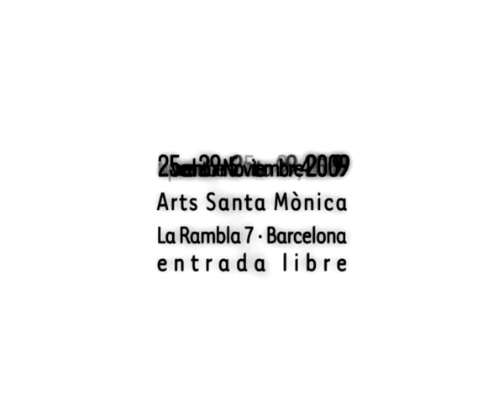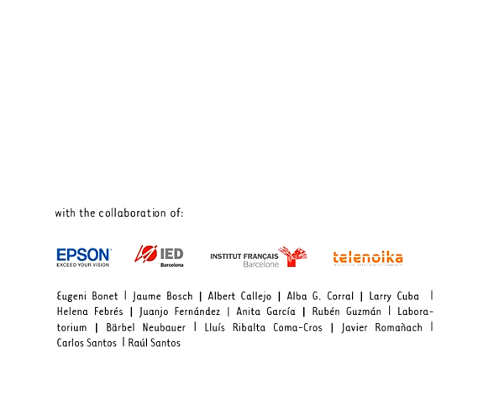Punto y Raya FESTIVAL 2009 | Telenoika Feedback Experience LIVE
:: PUNTO Y RAYA FESTIVAL 2009
November 25-29th, 2009
Arts Santa Mònica, Barcelona (ES)

Extracto de la PyRformance ofrecida por Telenoika Feedback Experience en Punto y Raya Festival el 28 de noviembre 2009 en Arts Santa Mònica, Barcelona.